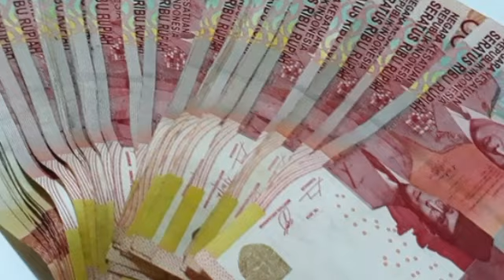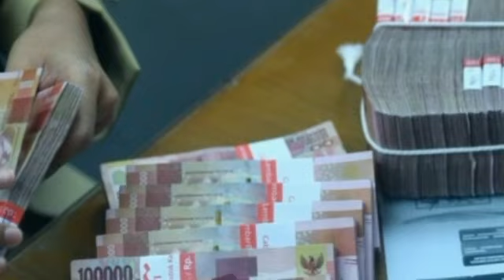Sri Mulyani Siapkan Kenaikan Gaji Bagi Pensiunan PNS Capai Rp531 Ribu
Sri Mulyani Siapkan Kenaikan Gaji Bagi Pensiunan PNS Capai Rp531 Ribu@infopnsofficial6677